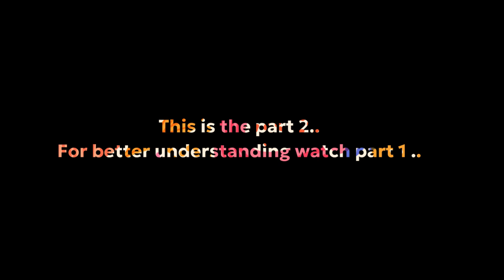capgemini A5 SENIOR ANALYST Interview Questions & Answers Capgemini senior Analyst coding questions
Capgemini Senior analyst A5 CODING ROUND QUESTIONS AND ANSWERS
Capgemini Senior analyst A5 Technical Questions and Answers
Cagemini senior analyst salary
Capgemini A5 interview Questions